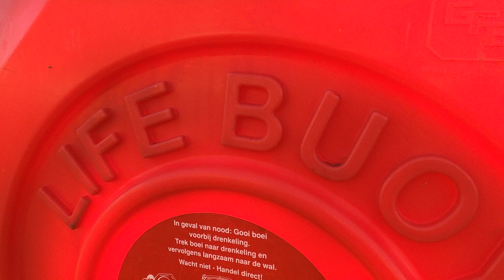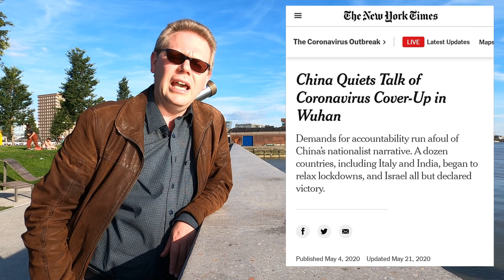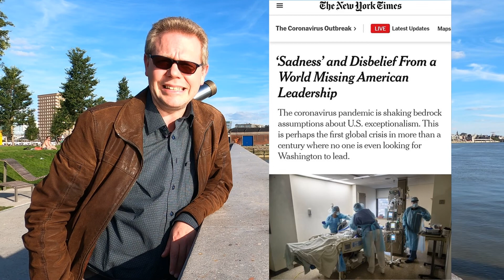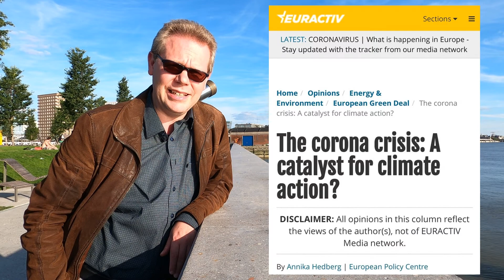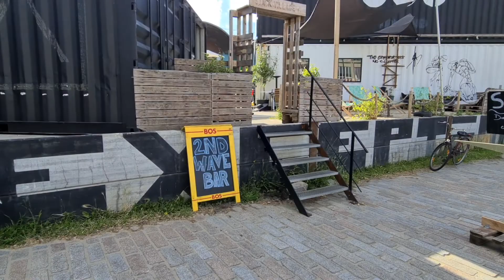De Wereld van Criekemans: geopolitieke gevolgen coronacrisis - DEEL 1 (Antwerpen, 18 juli 2020)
De mondiale coronacrisis is ongeveer zes maanden aan de gang. Prof. dr. David Criekemans maakt een eerste analyse en evaluatie. Daarbij heeft hij aandacht voor China, de VS en Europa, maar ook voor vraagstukken als de toenemende ongelijkheid en klimaatverandering. Welke lessen vallen er uit zes maanden coronacrisis te trekken voor ons in Europa?